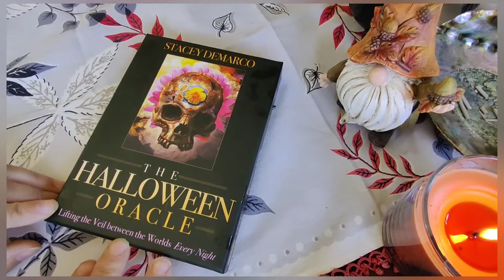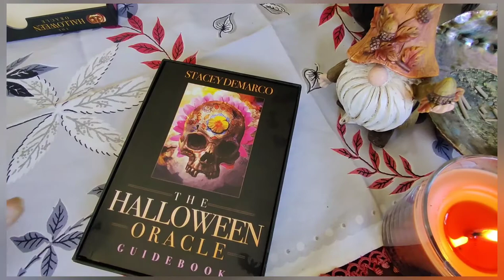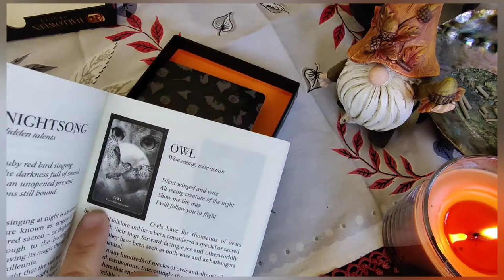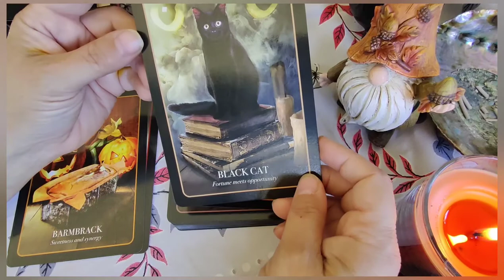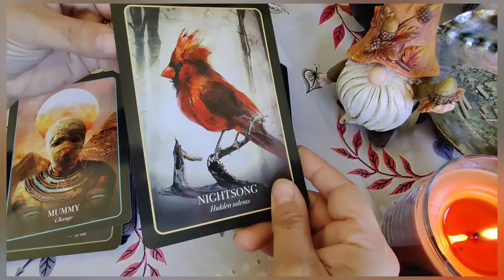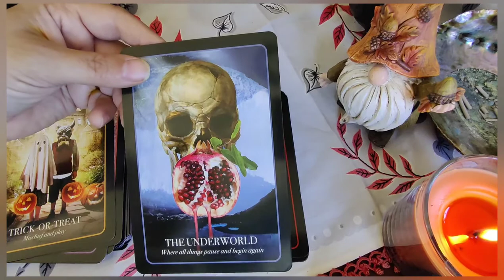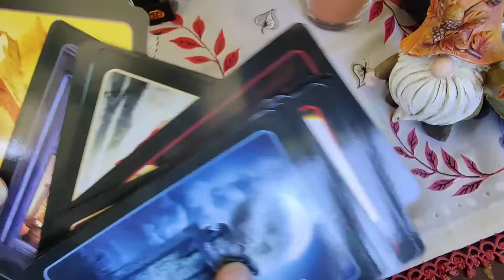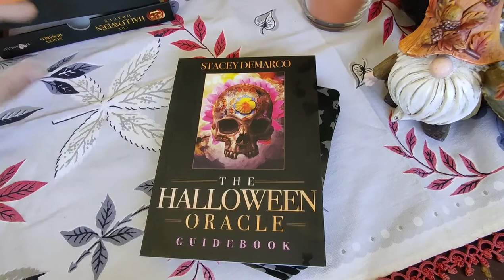The Halloween Oracle Unboxing and Flip-Through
The Halloween Oracle: Lifting the Veil Between the Worlds Every Night

I'm excited to give these a try in October!